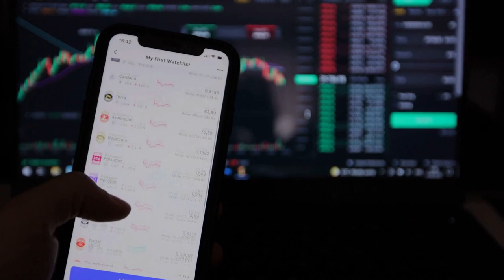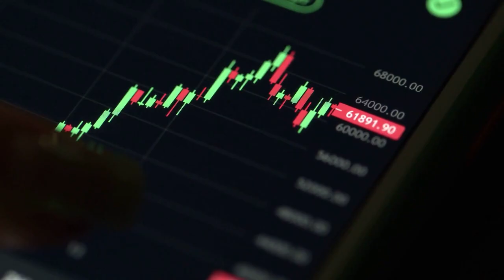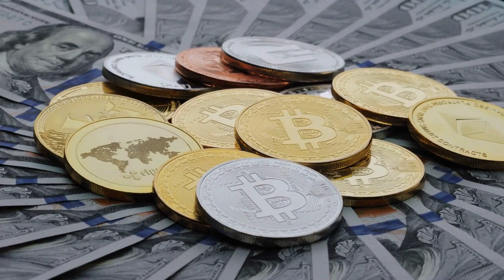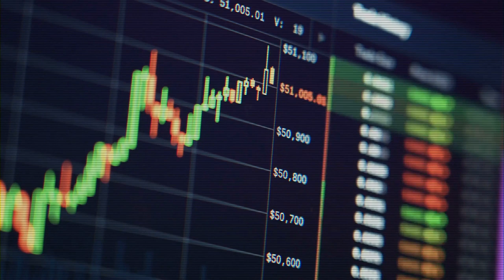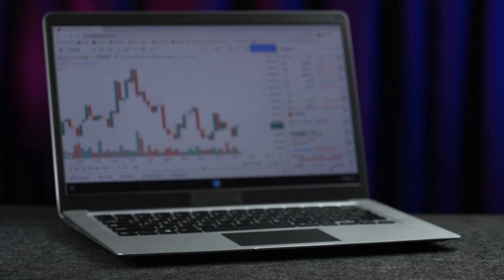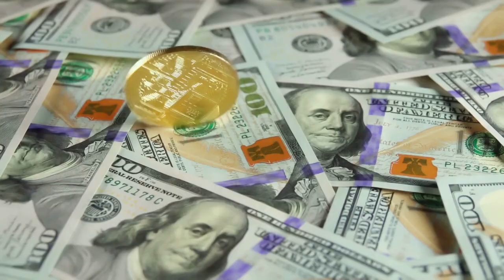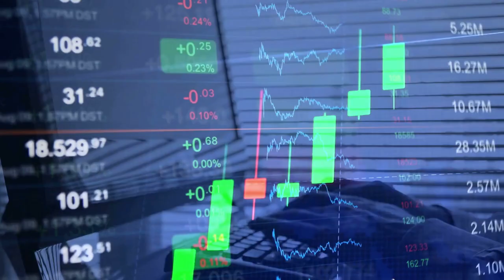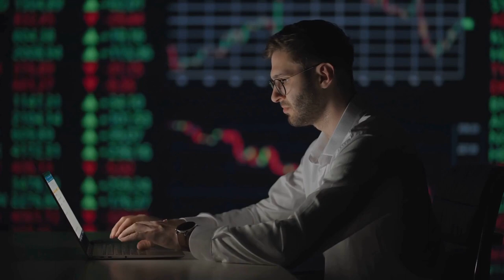Polygon MATİC Price Latest News Today Technical Analysis - Price Now! Matic Price Prediction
Polygon MATİC Price Latest News Today Technical Analysis - Price Now! Polygon Price Prediction In this video I talk about the Polygon MATİC Cryptocurrency price and carry out a technical analysis. I also talk about our Matic Elliott Wave count and discuss where the price could be going next.